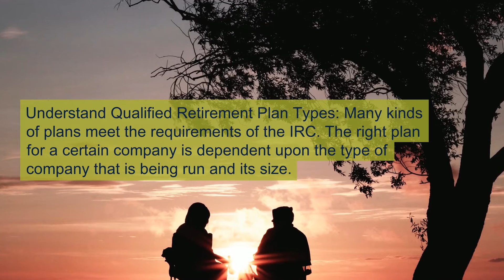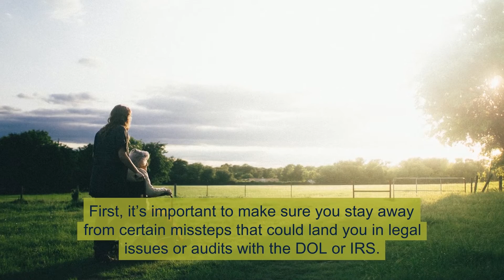Ensuring Retirement Plan Compliance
Founded in 2009, the Hilb Group has been helping clients to make sense of their options and make the smartest choices for their circumstances.

Any business should want to attract the best of the best when it comes to hiring their employees. But once those people are hired, it should be the goal to keep those new hires on board for a long time. One way this can be executed is through desirable benefits, such as retirement benefits and 401k planning.

--LOCATIONS--

Hilb Group of Florida - Apopka
175 E. Main St. Suite 200

Hilb Group of Florida - Celebration
700 Celebration Ave, Suite 205

Hilb Group of Florida - Clearwater (Tampa)
1345 S. Missouri Ave

Hilb Group of Florida - Lexington
2333 Alexandria Dr

Hilb Group of Florida - Orlando
5639 Hansel Ave

Hilb Group of Florida - Ormond Beach
555 W. Granada Boulevard
Suite F2